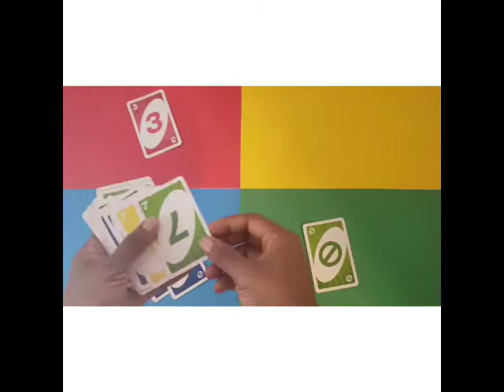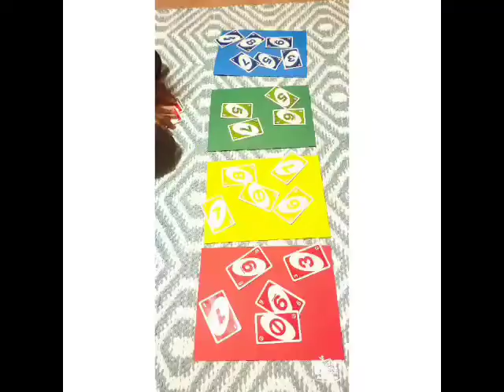Playing Cards Color Sorting for kids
Playing card games with kids is a great way to boost their logical thinking and memory-boosting skills. This activity takes a little spin, by using the actual playing cards as a sorting game instead. Sorting by colors first, then sorting by numbers next.

Some skills learnt:
Color Recognition
Early Math Skills
Color Sorting
Matching: it helps them understand that things can be organized into groups.
Counting
Hand - Eye Coordination
Fine Motor Control:
Life / Social Skills: Patience, Learning to concentrate, Problem Solving, Critical Thinking.

Materials you'll need:
Playing card set: either UNO cards or regular playing cards
Colored paper that matches color of cards: to sort cards in